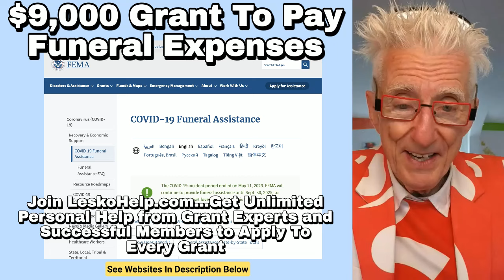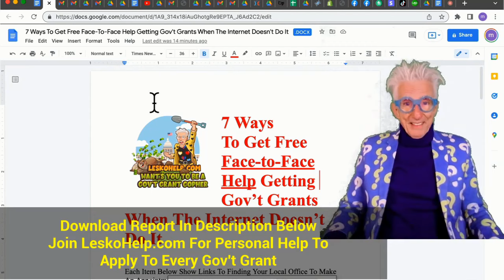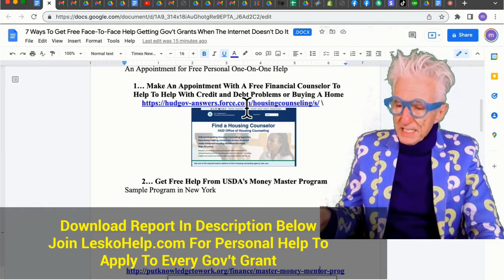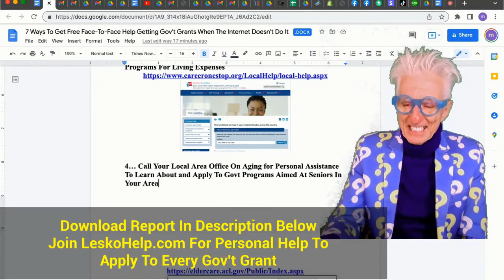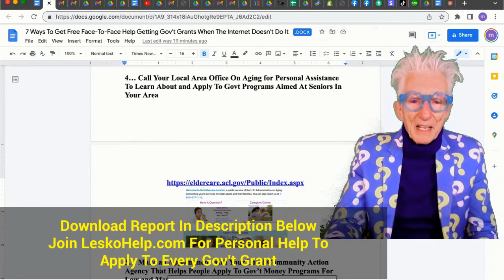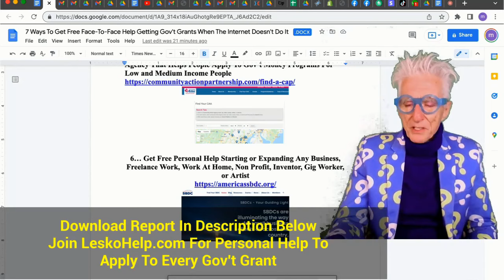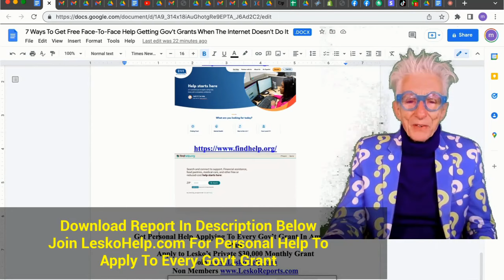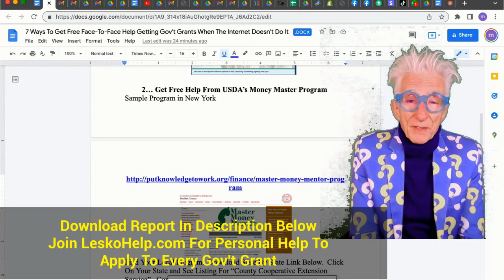$9,000 Grant To Pay Funeral Expenses PLUS 1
Up To $9,000 In Grants To Help Pay Funeral Expenses  33 Sources In My Zip Code. (Download Report Below for Gov't Officials Who Research Grants For You)

OR Search using the key word “Financial Assistance”
SEE 285 Soruces of Help Ask Each for Suggestions for Burial Expenses